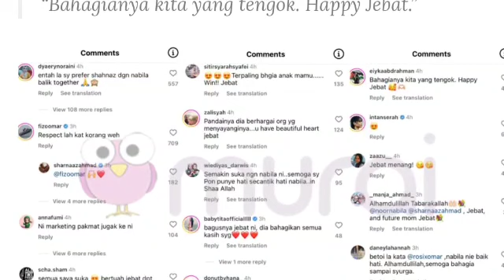MALAM INI ! RAMAI TERKEJUT SELEPAS MENDENGAR BERKATA TERKINI SHARNAAZ AHMAD DAN BEKAS ISTERI ?